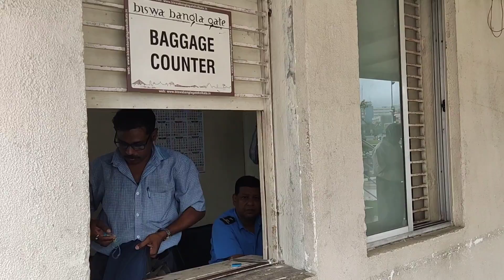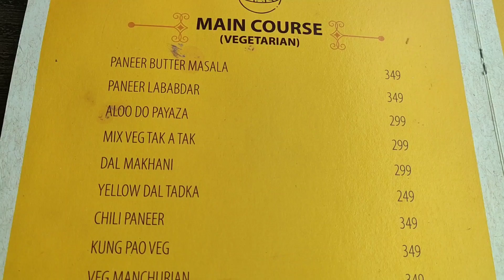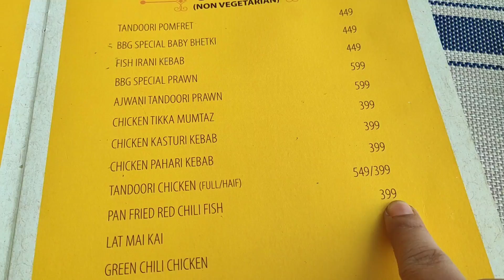Biswa Bangla Gate Restaurant Inside | Biswa Bangla Gate Restaurent Menu Price | Complete Details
Username : payel_blogs